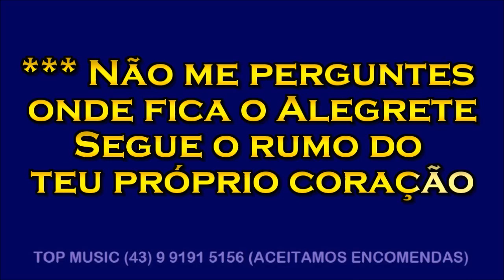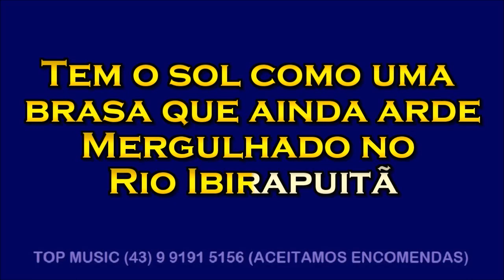CANTO ALEGRETENSE - Os Serranos - Karaoke